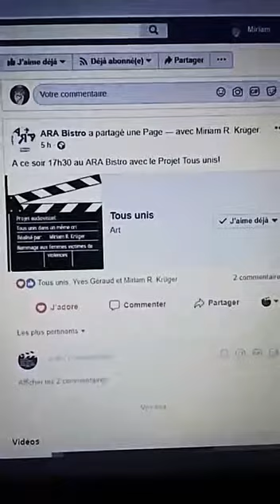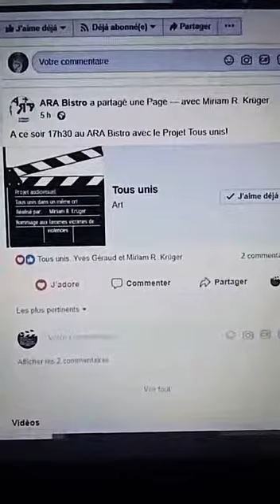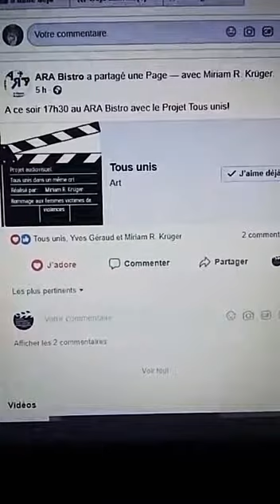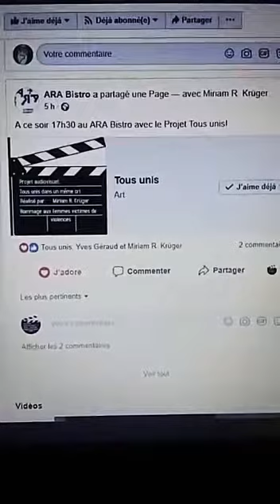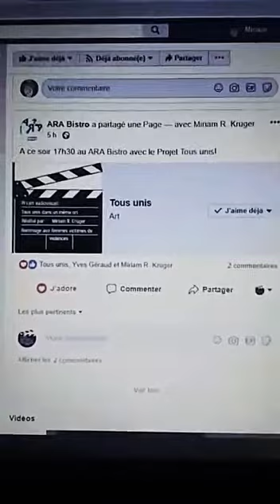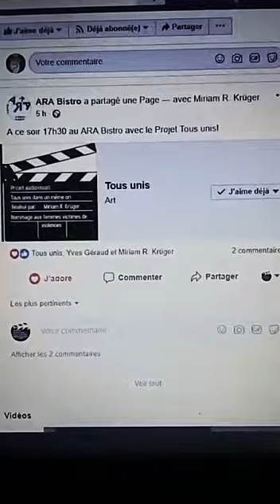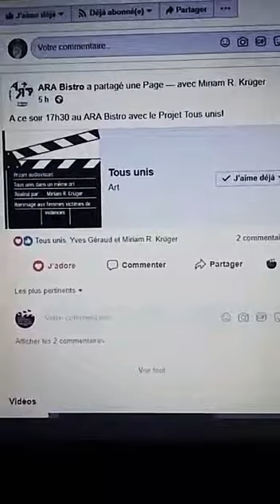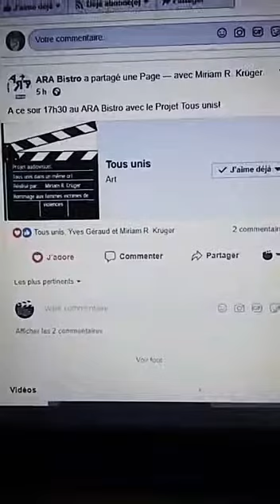ARA Bistro -interview Miriam R. Krüger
Il y a quelque jours j'été invité par Céline à radio ARA pour parler de mon projet audiovisuel "Tous unis dans un même cri". Voici un extrait de l'émission  ARA Bistro. Merci encore à Céline Agnes et radio ARA pour leur soutien.